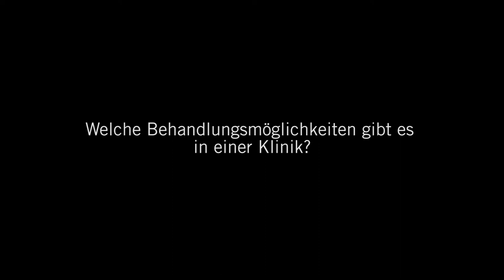Schuppenflechte: 3 Fragen 3 Antworten | Asklepios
Mehr als 2 Millionen Menschen in Deutschland leiden an einer Schuppenflechte. Männer und Frauen sind dabei gleichermaßen betroffen. Woher die Erkrankung kommt, wie sie behandelt wird und welche Rolle die Ernährung spielt, diese Fragen beantwortet Dr. Hanka Lantzsch, Leitende Ärztin in der Klinik für Dermatologie und Allergologie an der Asklepios Nordseeklinik Westerland/Sylt